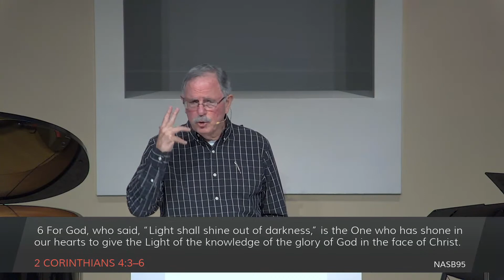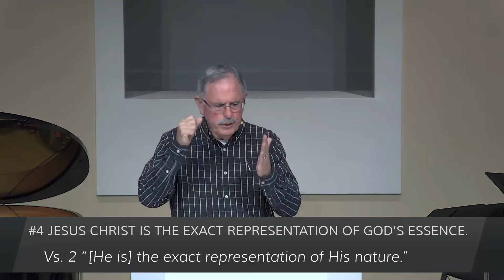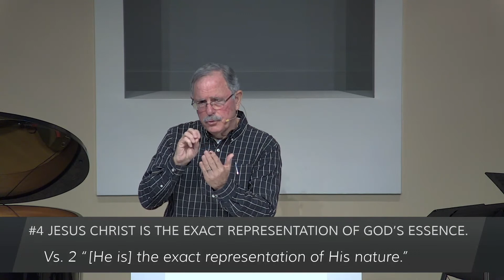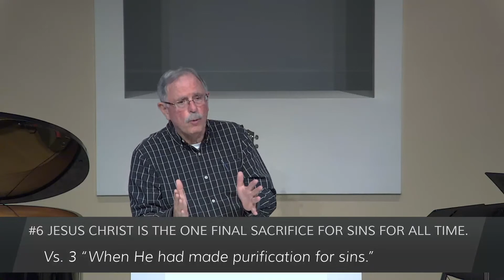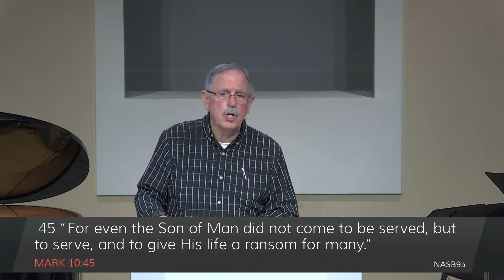A High View of Christ - Hebrews 1:1-3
This message is by Pastor Ernie Godshall of Evansville Bible Church. It was delivered July 24th, 2022.